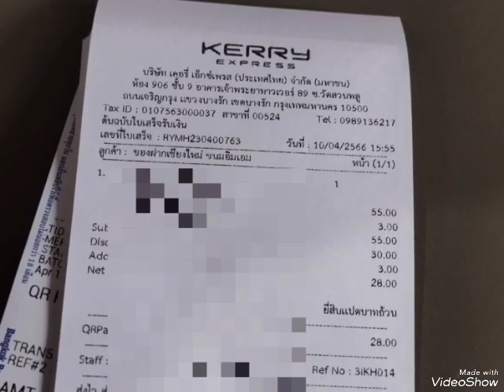ส่งพระสมเด็จกรุวัดดักคะนน 4 องค์ ค่ะ / 10 เม.ย. 66